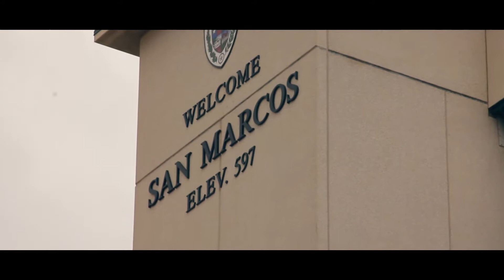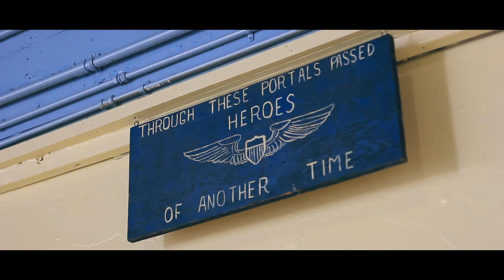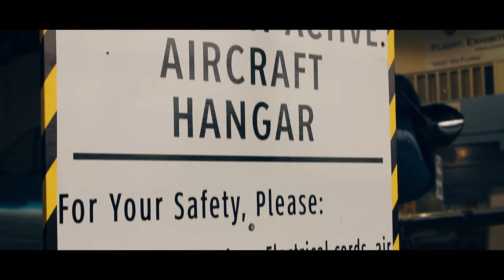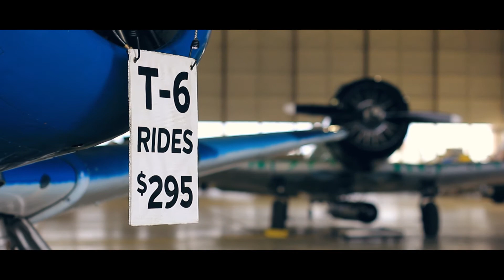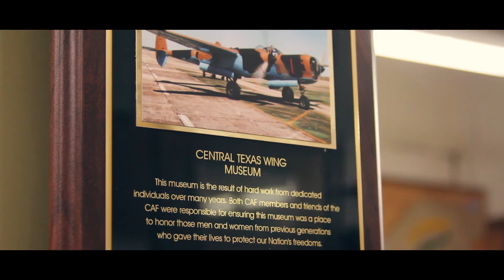Keeping History Flying - The Commemorative Air Force [2018 UIL Documentary]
The Commemorative Air Force is a nationwide organization that seeks to maintain and restore historical aircraft, such as those that fought in the skies of WWII.

This is a highlight of their Central Texas Wing, which is located at the San Marcos Municipal Airport in Texas.

Filmed and recorded over the course of Winter 2017
for the UIL Filmmaker's contest 2018:

Documentary, Wimberley High School (4A, Div. 1)

Camera: Canon 60D
Microphone: Rode V. Mic Pro
Lenses: Sigma f1.8 50mm, Canon f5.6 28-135mm, Canon 200mm.
Software: Adobe Premiere Pro CC 2017, Photoshop CC 2017

Special thanks to Delaney Kearns, the Wimberley High School yearbook team, and Coach D for the equipment rental, and to all the great guys over at the CAF who made this entire thing possible.

All credit to Emancipator for his song "Sands."